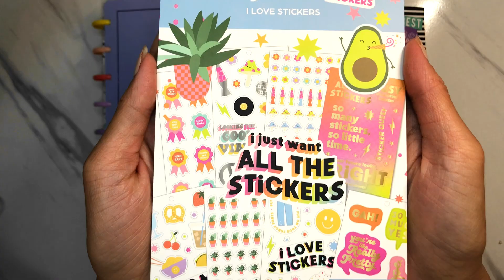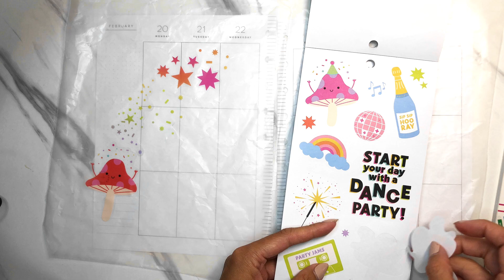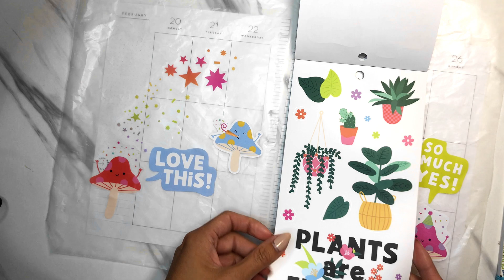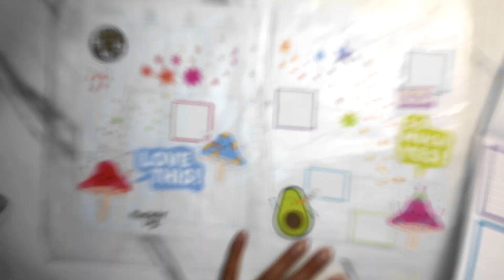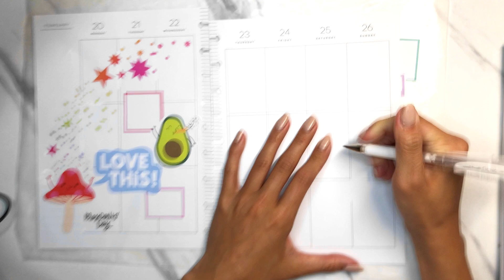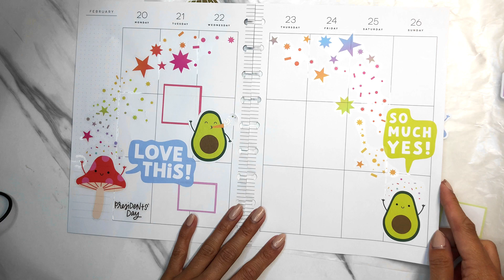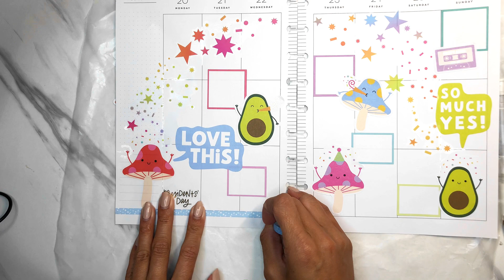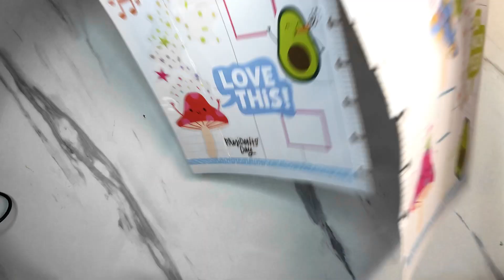I LOVE STICKERS | PLAN WITH ME | THE HAPPY PLANNER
Watch me create a I LOVE STICKERS spread using the new I love stickers stickerbook from The Happy Planner's Be Happy Box! What do you think?

SammyLynnPlanning: LORNA15

I also have other videos on my channel for you to check out!